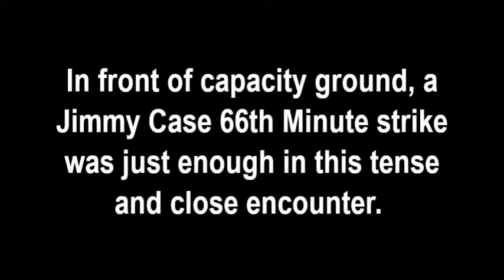Brighton 1 Norwich 0 - FA Cup 6th Round 1983 Jimmy Case Goal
In front of capacity ground, a Jimmy Case 66th Minute strike was just enough in this tense and close encounter.